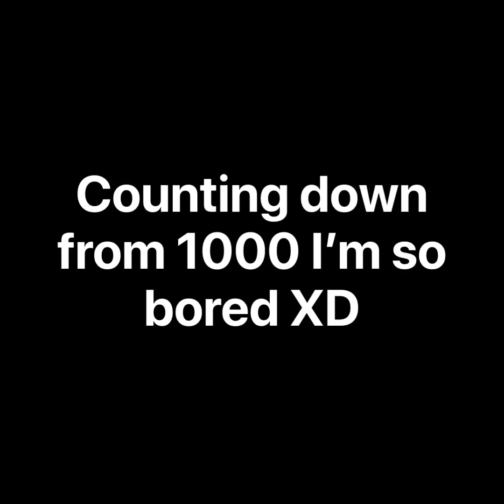Counting down from 1000